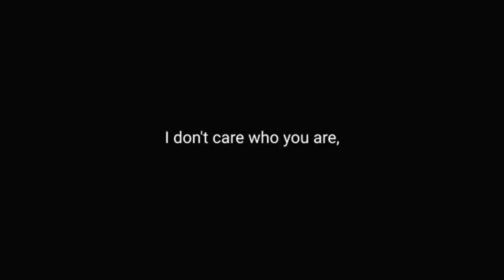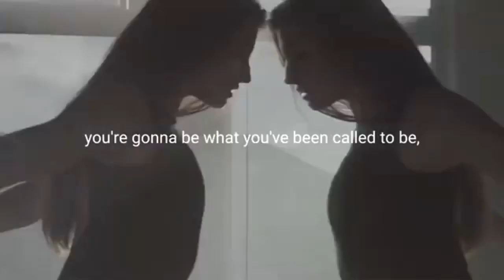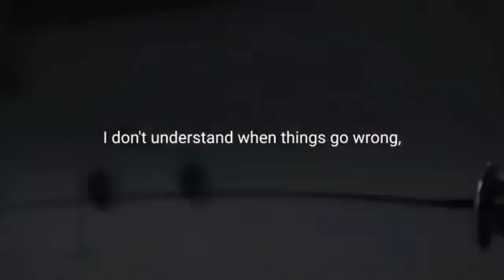CHAMPION : [Best Motivational Video]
Daily Dose Of Motivation.

I hated every minute of training, but I said, 'Don't quit.
A champion is someone who gets up when he can't.
To be a champion, I think you have to see the big picture.
Once a champion, always a champion.
A champion is afraid of losing.
A true champion will fight through anything.

Why do I make motivational videos?

Many motivational speakers have helped me through some of my hardest times. Ever since I've started listening to them a couple of years ago, they have come to help me get out of depression and get me into the hustle mindset. I want to do the same for you. Whatever it is you're going through, I'm here to do my best to inspire and motivate you.

Your support is our motivation to progress!

CREDIT

SPOKEN BY:
Eric Thomas
tr.im/EricThomas

Dwayne Johnson
tr.im/DwayneJohnson

✔ Be aware all materials such as speech, music, videos, and pictures belongs to the original artists.

motivational video about business
motivational video about study
strong motivational video
strong motivational speech
motivational speech of the day
motivational quote of the day
motivational post
motivational tips
motivation for life
motivational quote
motivational words
motivation at work
motivation daily
motivational thought
motivational posts
motivational quotes
inspiration
inspirational
inspirational video
inspirational videos
inspirational speech
inspirational speaker
inspirational coach
inspirational video about life
inspirational video about love
inspirational video about school
inspirational video about success
inspirational video about business
inspirational video about study
strong inspirational video
strong inspirational speech
powerful inspirational video
powerful inspirational speech
inspirational video emotional
inspirational speech of the day
inspirational quote of the day
inspirational post
inspirational tips
inspiration for life
inspirational quote
inspirational words
inspiration at work
inspiration daily
inspirational thought
inspirational posts
inspirational quotes